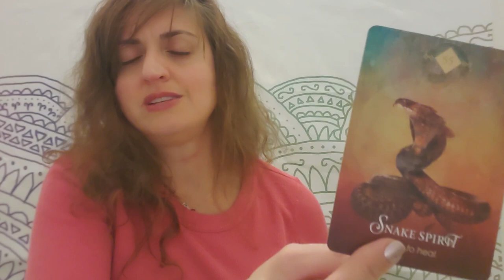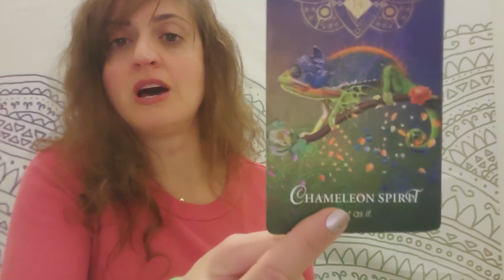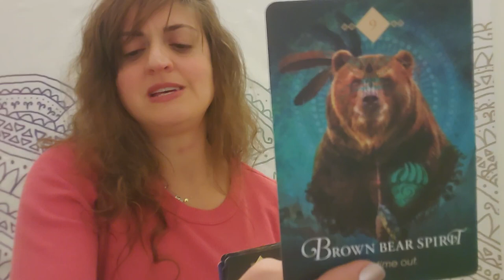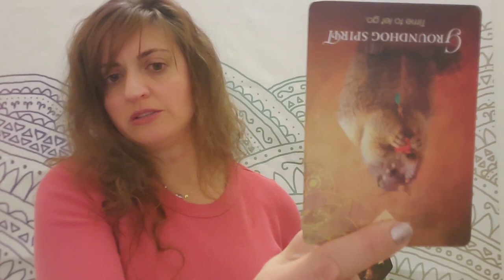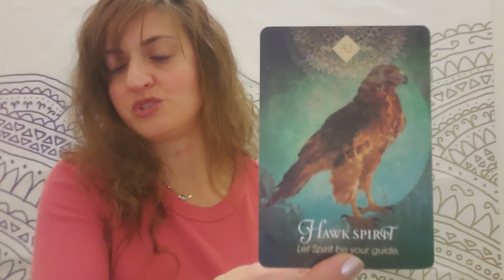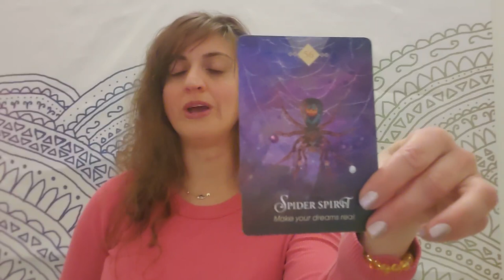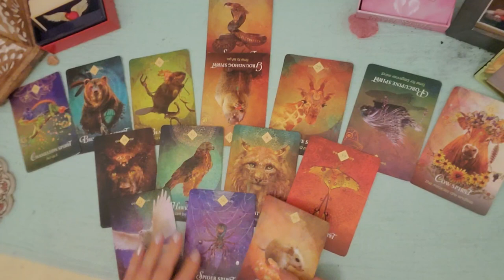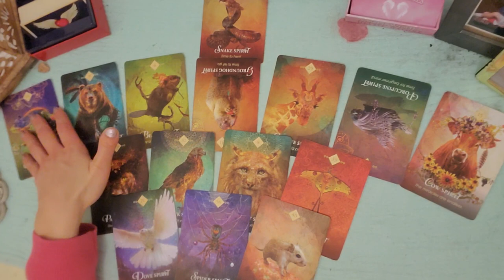♓ Pisces: They were the best risk you've ever taken ♓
PERSONAL READINGS
Recorded $100
In the body of the email specify:

FB: Born without Boundaries Tarot